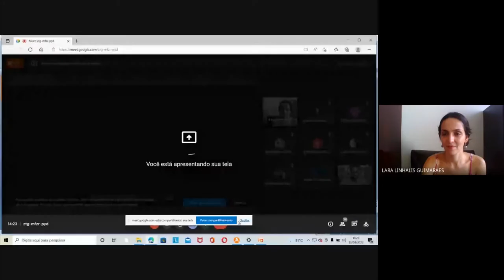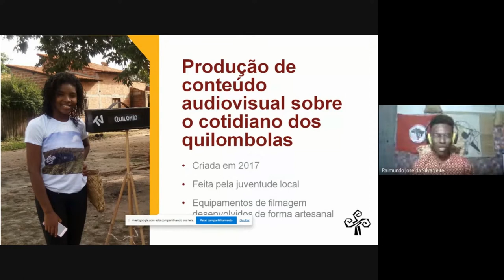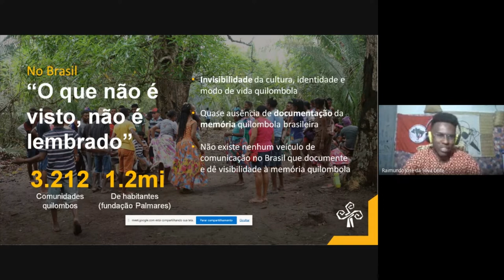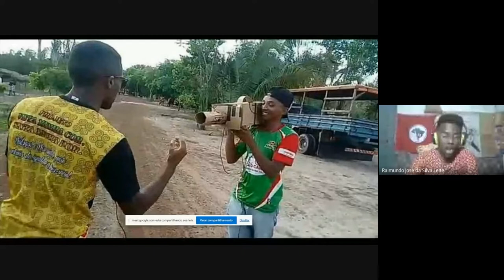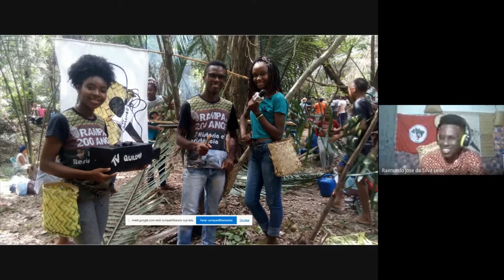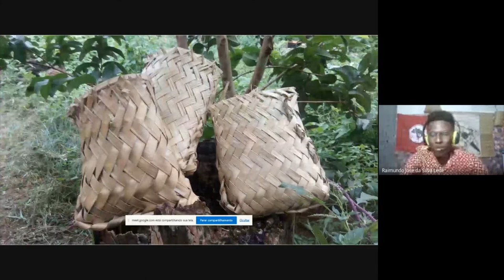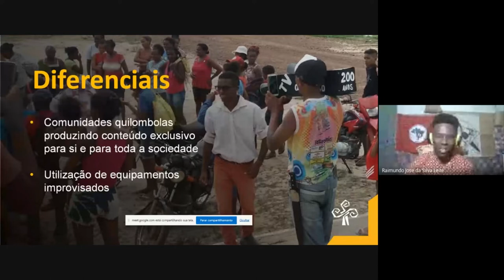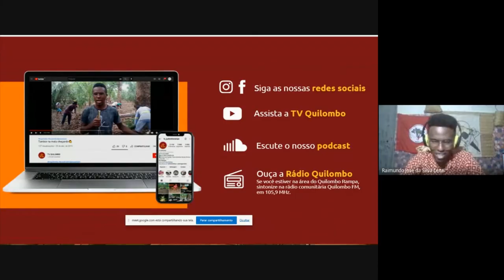II Seminário Audiovisuais Emergentes | Audiovisual e Povos Quilombolas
A equipe da TV e Rádio Quilombo foi a convidada do primeiro encontro do II Seminário Audiovisuais Emergentes. A aula aberta realizada no dia 13 de abril teve como tema "Audiovisual e Povos Quilombolas" e foi ministrada pela professora Lara Linhalis e pelos professores Adriano Medeiros e Evandro Medeiros.

A TV e Rádio Quilombo são um meio de comunicação criado em 2017 por jovens do Quilombo Rampa, situado a 27km da cidade de Vargem Grande -MA. E para isso, os jovens sem falta de recursos criaram materiais improvisados para tornar isso possível, câmera de papelão, microfone de graveto, bambu drone e tripé de bambu e muitos outros materiais alternativos. Hoje, a TV Quilombo conta com mais de 30 jovens ligados diretamente no projeto que é uma realidade no quilombo e região e também em todo Brasil.

SIGA A TV E RÁDIO QUILOMBO